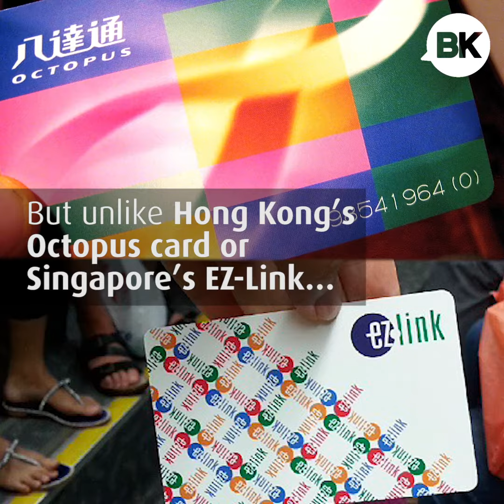The Mangmoom card has finally arrived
This is not what we were promised.